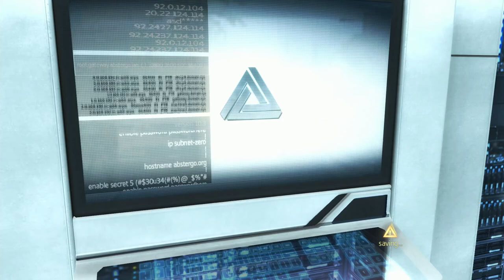ASSASSIN'S CREED ROGUE REMASTERED Walkthrough - PART 4 - THE COLOR OF RIGHT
Assassin's Creed Rogue Remastered Gameplay Walkthrough Part 4 includes the missions...

The Color Of Right
A Long Walk And A Short Drop

This walkthrough for Assassin's Creed Rogue Remastered. available on the PC, PlayStation 4, Xbox One, PlayStation 5 and Xbox Series X|S will include the Full Game, Main Campaign, Story Missions, Side Missions, Collectibles, Cutscenes, Gameplay and Ending.

Assassin's Creed Rogue is a 2014 action-adventure video game developed by Ubisoft Sofia and published by Ubisoft. It is the seventh major installment in the Assassin's Creed series, and is set between 2013's Assassin's Creed IV: Black Flag and 2012's Assassin's Creed III. It also has ties to Assassin's Creed Unity, which was released on the same day as Rogue. It is the last Assassin's Creed game to be developed for the seventh generation of consoles, being released for PlayStation 3 and Xbox 360 in November 2014, and for Microsoft Windows in March 2015. A remastered version of the game was released for PlayStation 4 and Xbox One in March 2018. It was also released on the Nintendo Switch as part of The Rebel Collection alongside Black Flag in December 2019.

The plot is set in a fictional history of real-world events and follows the millennia-old struggle between the Assassins, who fight to preserve peace and free will, and the Templars, who desire peace through control. The framing story is set during the 21st century and depicts the player as an employee of Abstergo Industries (a company used as a front by the modern-day Templars), who uncovers various secrets about the Assassin-Templar conflict while attempting to fix the company's servers. The main plot is set before and during the French and Indian War from 1752 to 1760, and follows Shay Patrick Cormac, an Irish American Assassin-turned-Templar who hunts down former members of his Brotherhood after becoming disillusioned with their tactics.

Upon release, Rogue received a mixed reception, with praise directed at the game's twist on the traditional formula by playing as a Templar, the mature storyline, complex protagonist, and sophisticated depiction of the Assassin-Templar conflict, as well as the additions to the franchise's lore and the naval warfare gameplay. However, it was criticized for failing to innovate the series' formula and its similarities to Black Flag.